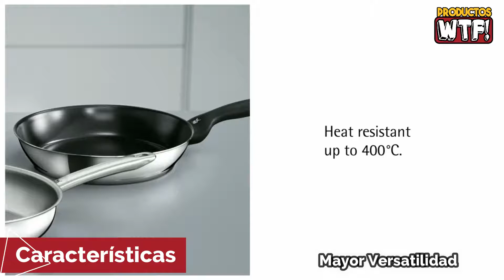🍳 DESCUBRE el Juego de Sartenes WMF PROFI ▶Análisis, Ventajas y Desventajas◀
🤑CONÓCELOS en AMAZON🤑

▼Juego de Sartenes WMF PROFI :
Amazon España
Amazon México
Amazon USA